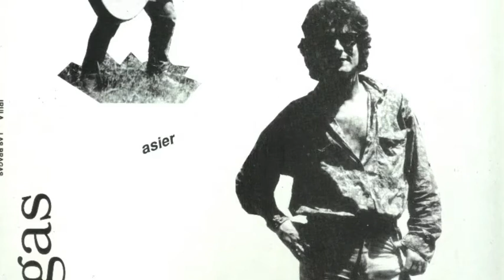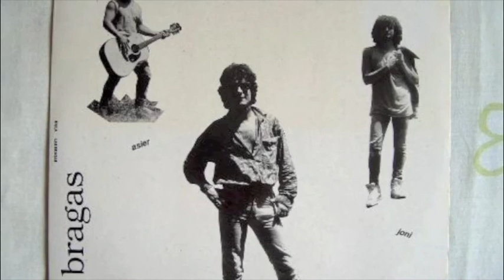IRULA " EMPTY WORLD "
Musika